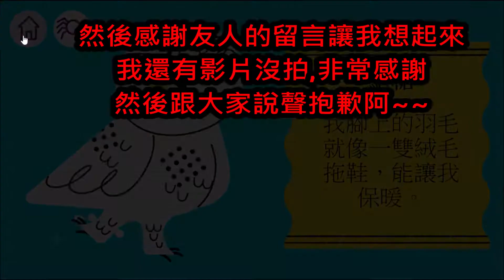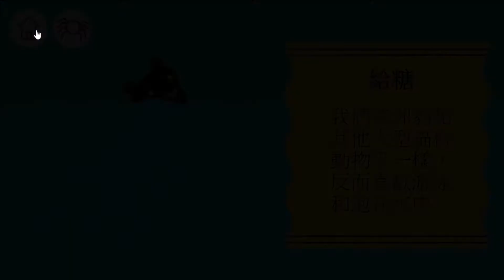[PPIIGG] 鄭重宣布!絕不再辜負大家的期待的!?!?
真心抱歉~~